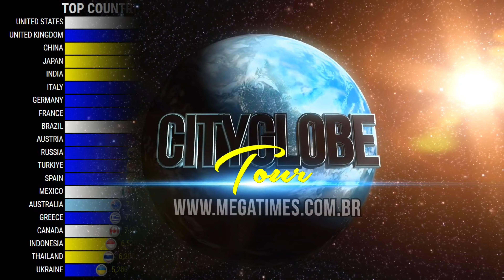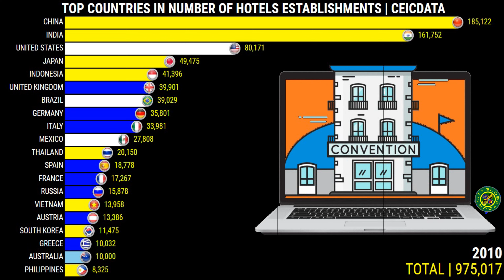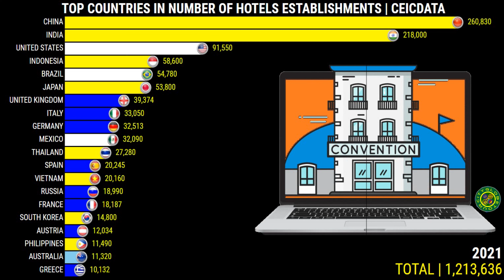TOP COUNTRIES IN NUMBER OF HOTELS ESTABILISHMENTS 🏨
Which is the No 1 hotel in the world?
What is the best hotel in the world in 2021?
How many 7 star hotels are there in the world?
Where is the most beautiful hotel in the world?
What is a 7 star hotel?
Which is the 7 star hotel in world?
Is there a 10 star hotel?
Is there any 11 star hotel in the world?
What is a diamond hotel?